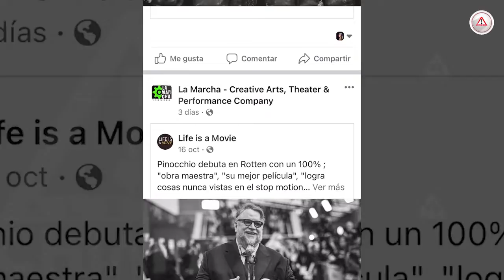Talleres terroríficos de teatro en Tuxtla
Con veinte años de trayectoria artística, Jorge Luna, es un destacado actor tuxtleco, que ahora tiene una propuesta de miedo para jóvenes y adultos.